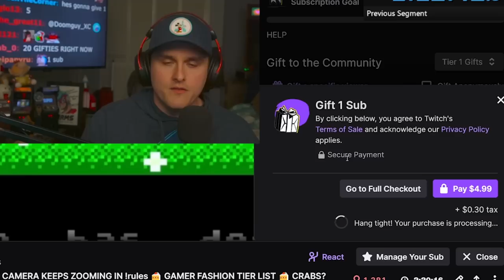Every Mario Game but the screen keeps shrinking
Coney plays every 2D Mario game in existence (in his opinion) but with the challenge of that if he gets hit, the game itself gets zoomed in. Will he be able to complete this ridiculous challenge?